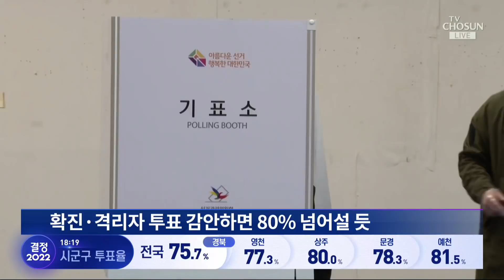확진·격리자 투표 시작…막바지 유권자 행렬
앞으로 5년간 대한민국을 이끌 지도자를 결정하는 20대 대선 투표가 종반으로 치닫고 있습니다. 투표소마다 차이는 있지만 일반 유권자 투표는 거의 마무리됐고, 코로나19 확진자와 격리자 투표가 막 시작 됐는데요. 현장에 나가있는 취재기자 연결해 이 시각 투표상황 들어보겠습니다.